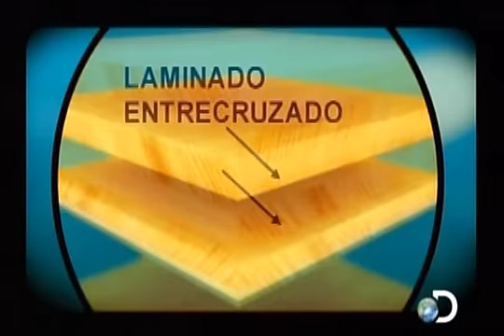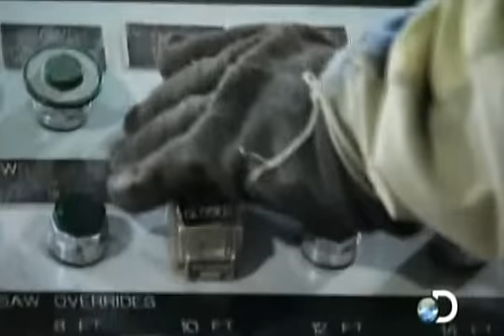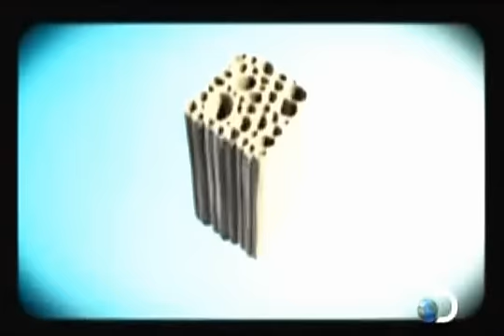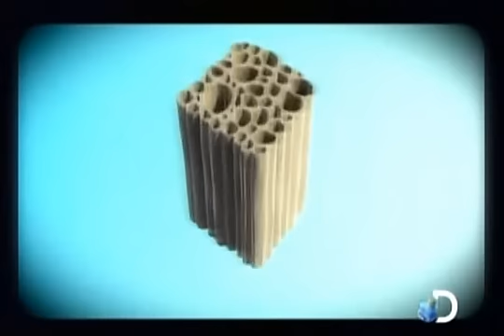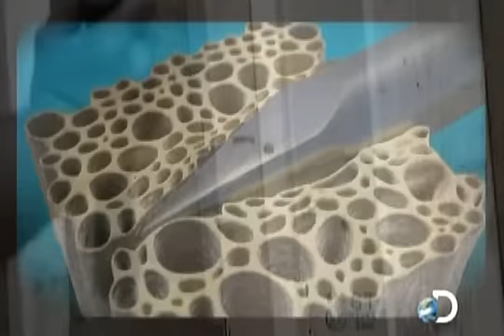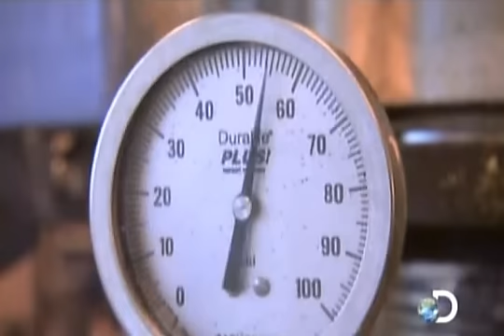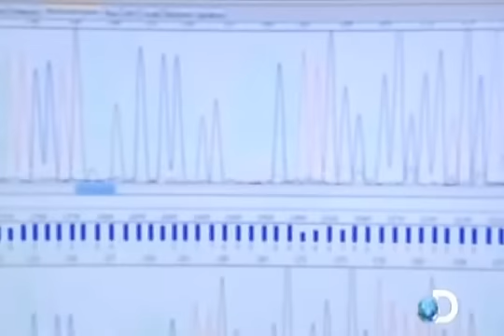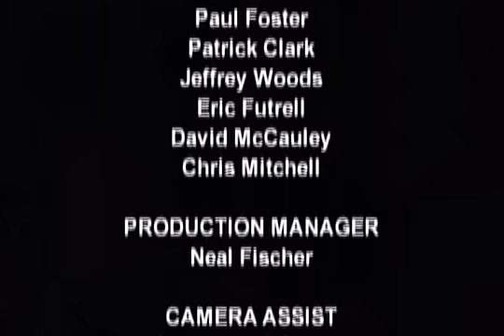Cómo todo funciona Madera